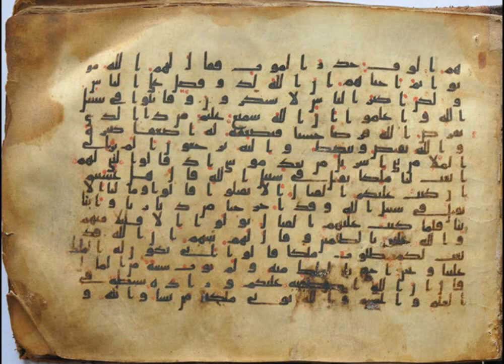Coran - Hizb 44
تلاوة جماعية للقرآن الكريم
الحزب الربع والأربعون
قل من برزقكم ...